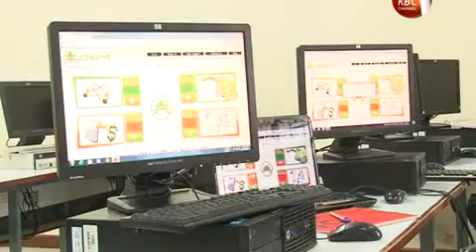Government kicks off countrywide plan to train online workers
Costly and unreliable bandwidth is slowing down the uptake of online work in Kenya. Broadcasting and Telecommunications Principal Secretary Sammy Itemere says though Kenya has one of the highest internet penetrations in Africa, internet service providers need to review downward the cost of bandwidth. As O'Brien Kimani narrates, the government today kicked off a countrywide plan to train one million online workers to position Kenya as a major player in the online freelancing market.